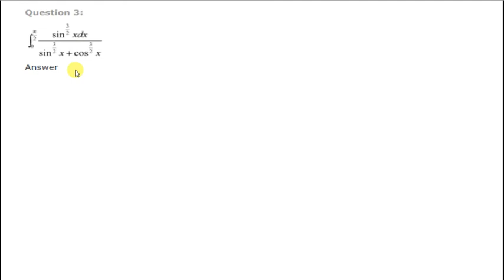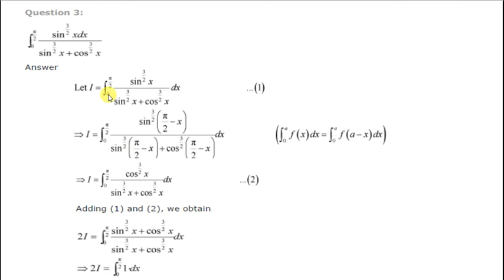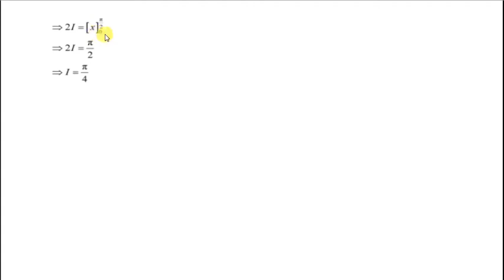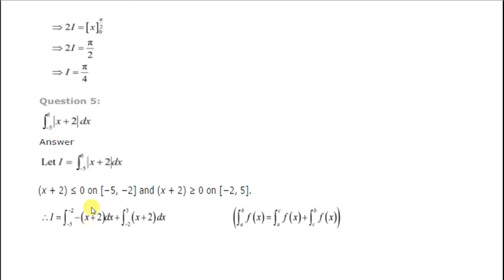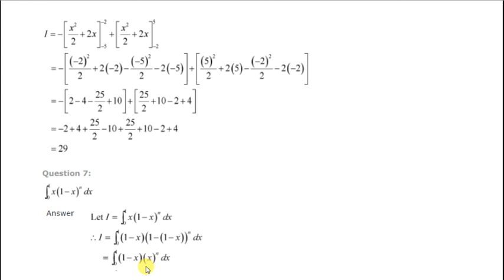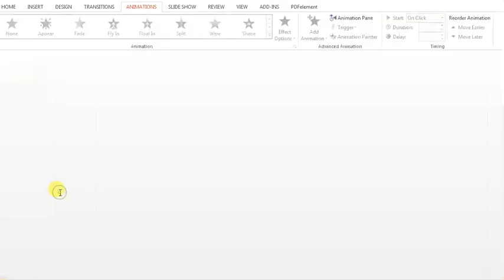XII EX 7.11 INTEGRATION (LEC 29) BY... NEELAM RAHEJA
Document from Kapil Saini